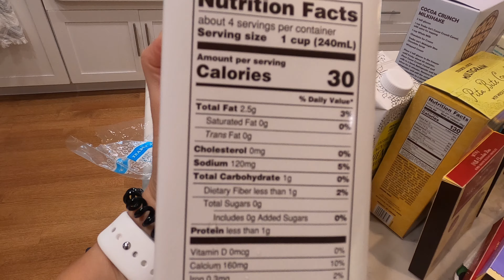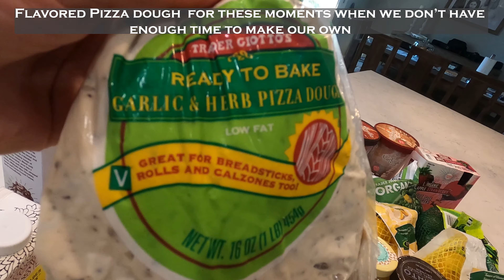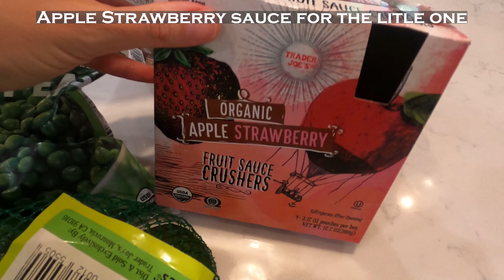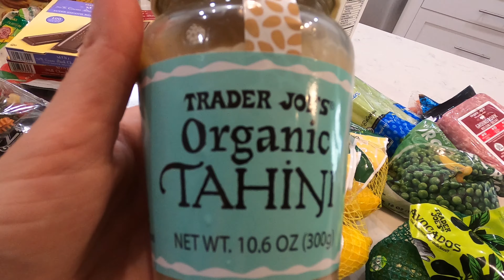Trader Joe's Weekly Haul- What we buy at Trader Joe's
In this video we are sharing some of our favorite buys at Trader Joe's. There are many more products that we use from there, but we don't restock them on weekly bases - like avocado oils, rice, cocoa powder and many more...